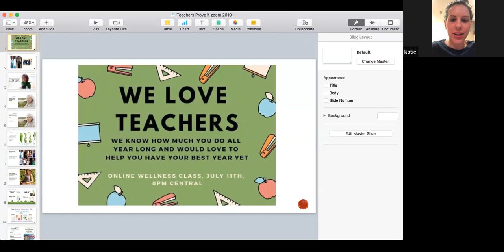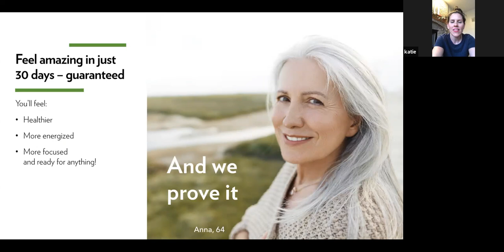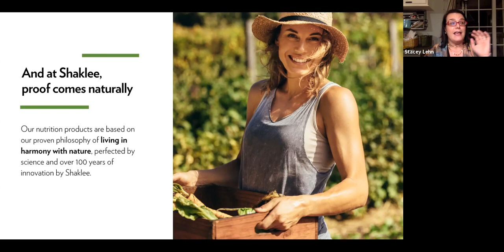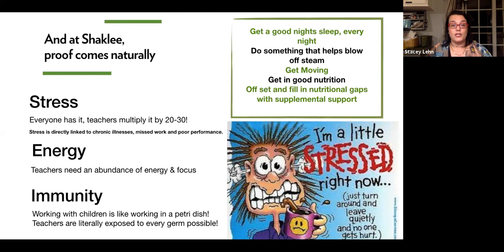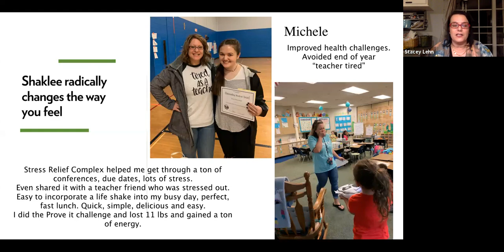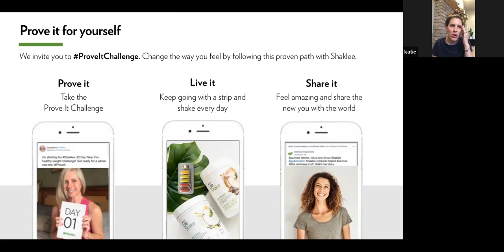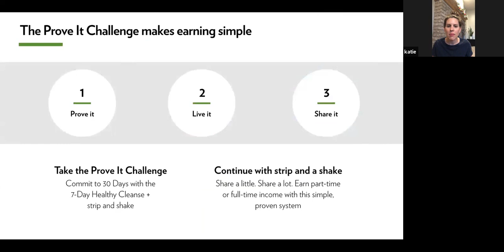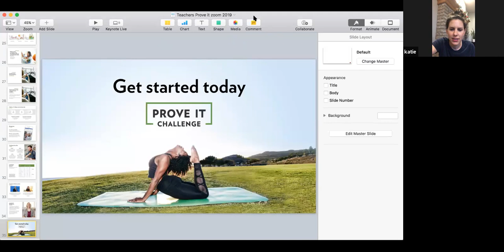Helping Teachers have their best year yet